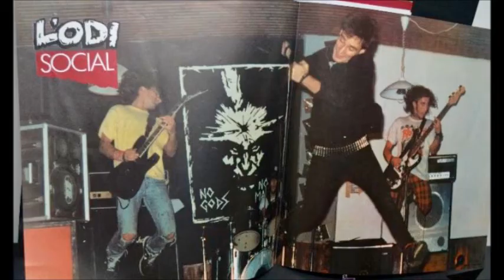L'ODI SOCIAL Maldita heroina Demo 1985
-Temazo en direkto de L'ODI SOCIAL, de la demo k7 grabada en el año 1985. (pUNk bARNa)